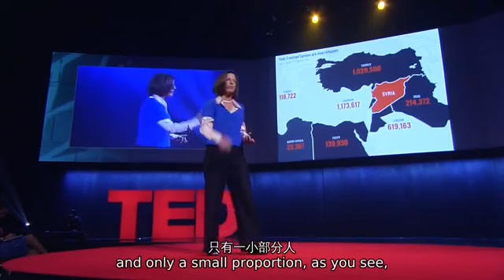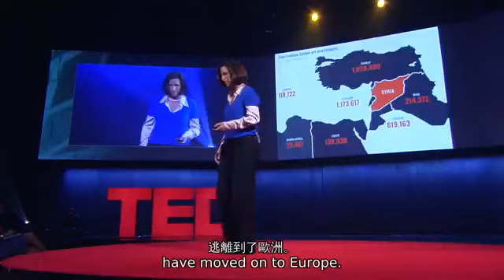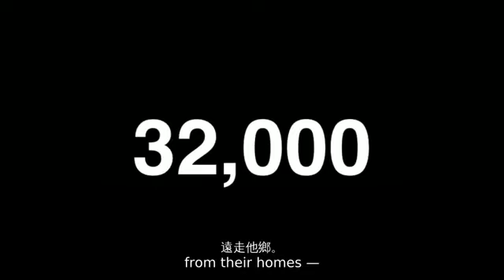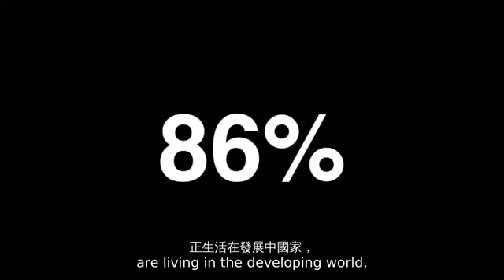TED 雙語字幕 讓我們幫助難民繁盛，而不僅僅是生存